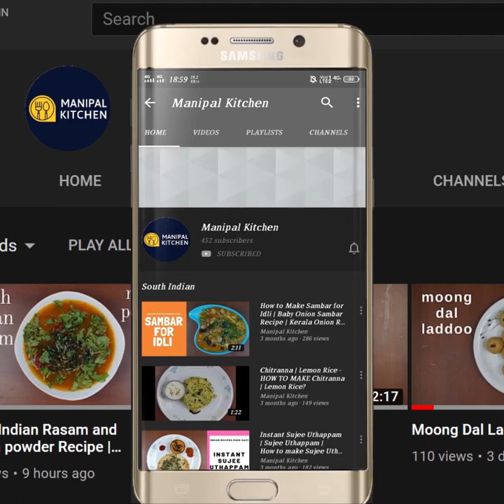Godhi Rave Bisibele bath| ಬನ್ಸಿ ರವೇ ಬಿಸಿ ಬೇಳೆ ಬಾತ್ ಅದ್ಭುತ ರುಚಿ |Manipal Kitchen| Diabetic Recipe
Godhi Rave Bisibele bath|ಬನ್ಸಿ ರವೇ ಬಿಸಿ ಬೇಳೆ ಬಾತ್ ಅದ್ಭುತ ರುಚಿ |Manipal Kitchen| Diabetic Friendly |Bansi Rave Bisibele bath
Bansi rave is wheat rave which we use in our daily life for upma and also in the preparation of pongal, idli etc. This rava has high fiber and good for diabetic patients.  I would like to share the recipe of Bansi rave bisibele bath with a mix of moong dal and toor dal as it makes the whole dish light on the stomach since there is no rice and also minimum quantity of toor dal being used in the dish.  Here goes the recipe:
ingredients to cook in the cooker:
1. Cooking oil - 2 tsp
2. Moong dal - 2 tbsp
3. Wheat rava/bansi rava - 1/2 cup
4. Soaked toor dal - 2 tbsp
5. Chopped beans - 1/2 cup
6. Chopped carrots - 1/2 cup
7. Knolkol - 1/3 cup
8. Ash gourd (kumbalakayi) chunks - 1 cup
9. Green peas - 1 cup
10. Turmeric powder - 1/4 tsp
11. Salt - 1/2 tsp
12. Water - 2 & 1/2 cup
INGREDIENTS OF WET MASALA:
1. Copra - 1/3 cup
2. Chopped tomato - 2
3. Bisibele bath powder - 5 tsp (home made)
INGREDIENTS OF SEASONING:
1. Ghee - 2 tbsp
2. Mustard seeds - 1 tsp
3. Urad dal - 1 tsp
4. Red chili pieces -a few
5. Cashews - a few
6. Curry leaves - a few
7. Chopped onions - 3 tbsp
8. Salt - as needed
9. Chopped capsicum - 3 tbsp
10. Chopped tomatoes - 1/3 cup
11. Hing powder - a pinch
12. Roasted peanuts - 3 tbsp
13. Cooked ingredients - from cooker
PROCEDURE:Wash & soak toor dal for about half an hour. Place a cooker on low flame with 2 tsp cooking oil in it.  When heated add 2 tbsp moong dal and 1/2 cup wheat rava/Bansi rava to it and fry for about 2 minutes till coated with oil.  Add soaked toor dal and all the chopped veggies and green peas , salt, turmeric powder and water as needed and cook till soft.       Prepare wet masala by adding 2 tomatoes, 1/3 cup copra and 5 tsp of bisibele bath powder and water to the blender bowl and grind it to a fine consistency and keep it aside.  Place a wide pan with 2 tbsp ghee and keep it on low flame.  When heated, add mustard seeds to it.  Once it crackles, add urad dal and red chili pieces and fry till aromatic.  Add cashews and curry leaves and fry till crispy.  Add chopped onions and salt and fry till onions turn translucent. Add chopped capsicum ,chopped tomatoes and fry till lightly cooked.  Add hing powder and give a stir.  Add roasted peanuts and grind masala and mix till combined well.  Add cooked veggie and dal and rava mix from the cooker and combine well.  Add water, adjust consistency and bring it to a boil.  Add jaggery (optional)  and mix again and cook for a minute .  If needed add water again adjust consistency. Finally add 1 tbsp ghee which gives extra flavour to the dish.  Ready rave bisibele bath and enjoy with potato chips or even raitha of your choice.  Yum Yum!
Serves: 3-4

Other Related Links On This Channel:
1. (Bisibele bath powder & Bisibale Bath )
2. (Wheat atta-garlic layered/lachcha paratha)
3. (Easy rava laddu with sugar powder)